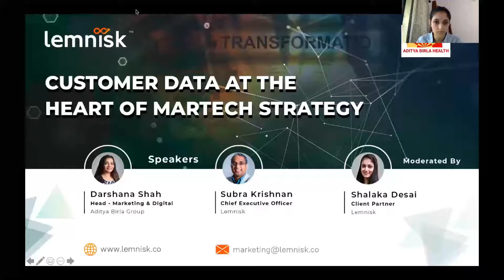Customer Data at the Heart of Martech Strategy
Customer data is the power that drives the financial services and insurance industries today. Darshana Shah, Head - Marketing & Customer Experience, Aditya Birla Capital, explains why it should be at the heart of a brand's martech strategy in this insightful discussion.

00:00 Intro

07:18 From a digital marketing perspective, what are the similarities & differences between retail and insurance?

11:35 What is the foundational customer data strategy at ABHI?

17:25 How is a CDP different from other martech tools?

17:35 Why should there be a centralized system of intelligence for marketers?

27:11 How has the business strategy for ABHI changed during the pandemic?